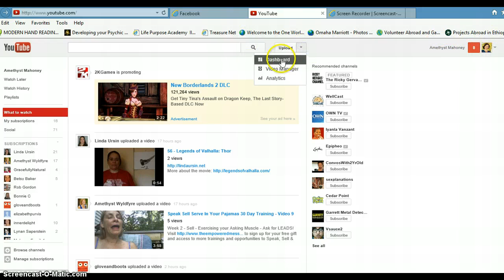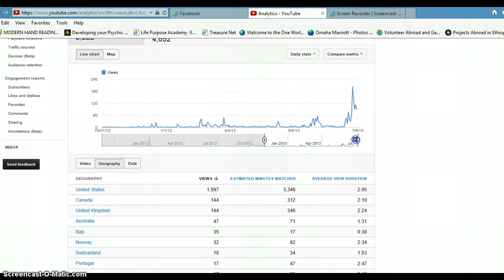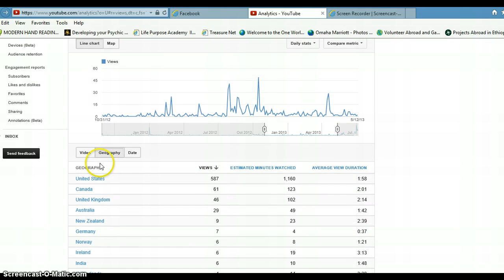Who's Watching You on YouTube?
How to tell what countries your viewers are from and how long they are watching your videos.